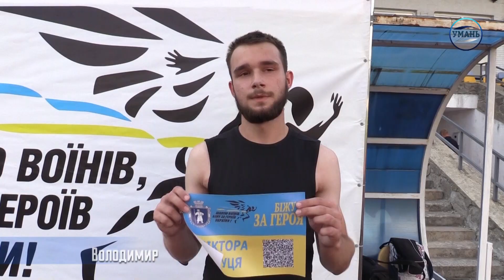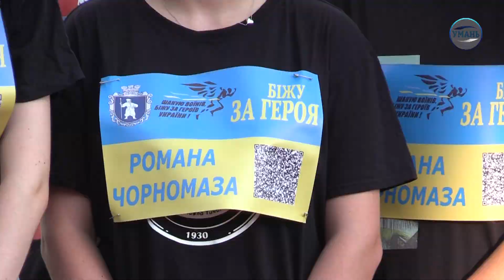Уманська громада долучилася до Всеукраїнського забігу «Шаную воїнів, біжу за героїв України»